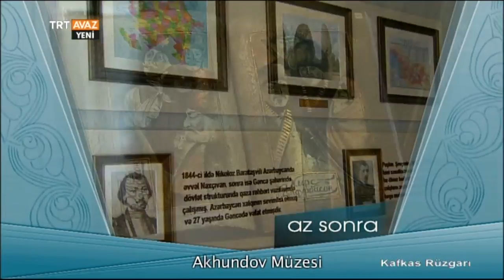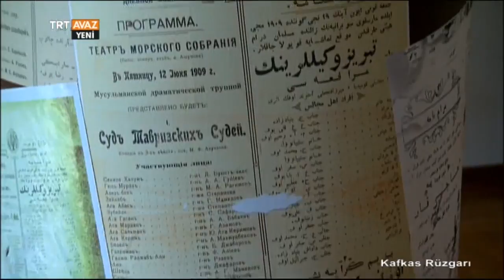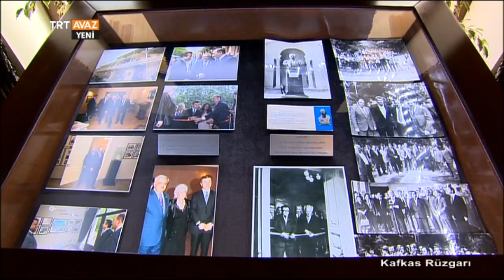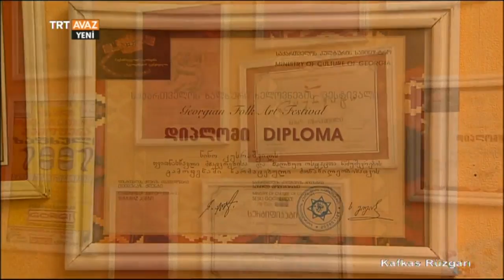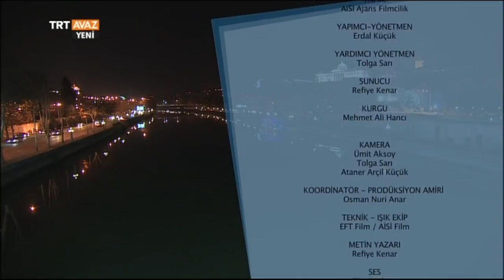Kafkas Rüzgarı (Gürcistan/Tiflis) - TRT Avaz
Gezmeye ve anlatmaya doyamadığımız Gürcü topraklarındayız.

M. Feteli Akhundov tarafından inşa ettirilen, yaşadığı ev olan ve uzun bir süredir müze olarak sergilenen Azerbaycanlılar Medeniyet Müzesi...

Geleneksel Gürcü el sanatları...

Mzetamza Grubu...

Gürcü - Türk İş Adamları Derneği Başkan Yardımcısı Mehmet Melek ve İş Adamı Orhan Yavuz ile Gürcistan hakkında ropörtajımız...